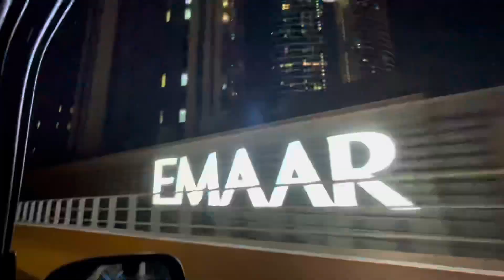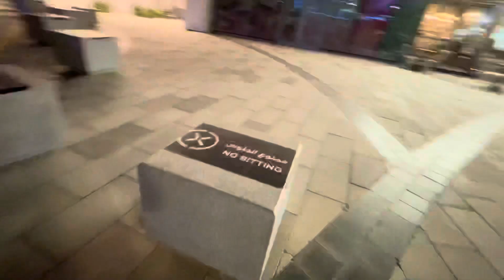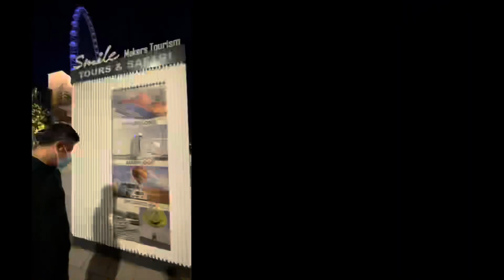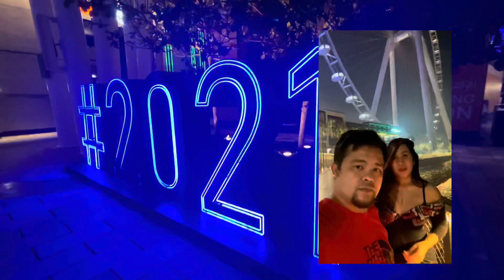Blue Waters, Dubai| Biggest Ferris Wheel| Great place to relax and chill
Blue Waters Dubai is so nice!